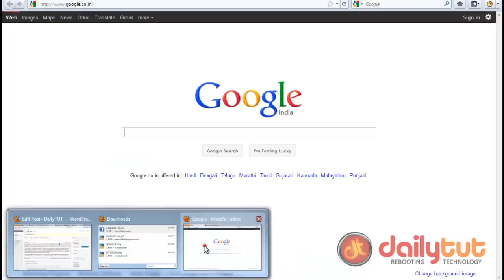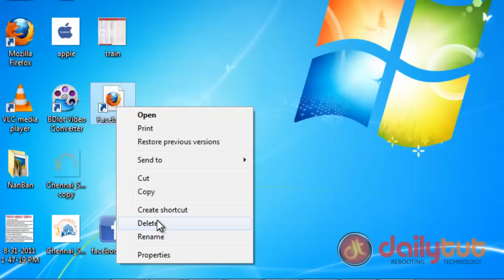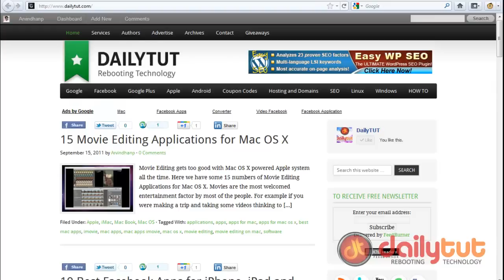How to: Create a facebook desktop icon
This video helps you to create your own facebook desktop icon in less than 3 minutes. You can also use the same method for bringing Google Plus and Twitter icons to your desktop.